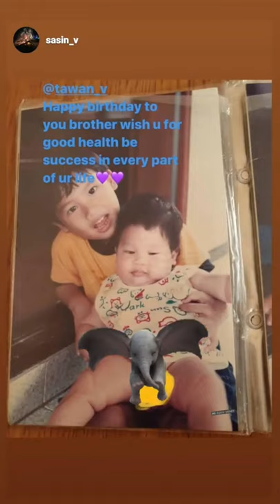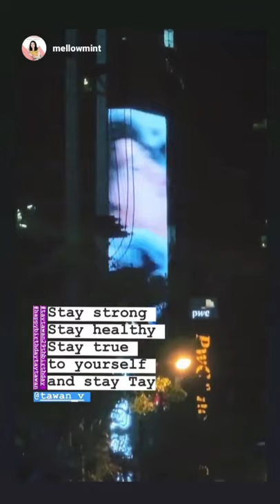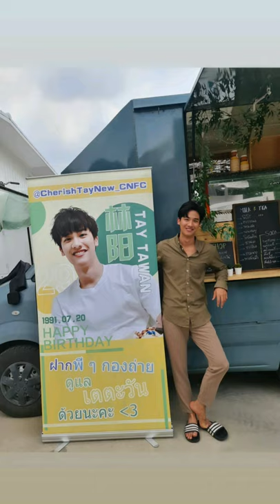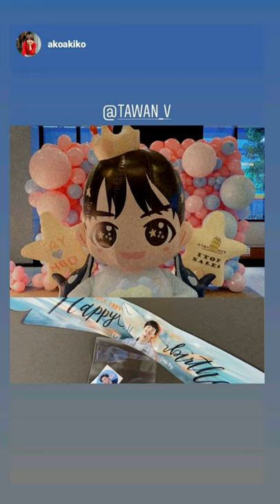Taytawan29thbirthday รวมความน่ารักของคลิปคำอวยพรวันเกิด พี่เต ตะวัน วิหครัตน์ Tawan_V [200720]